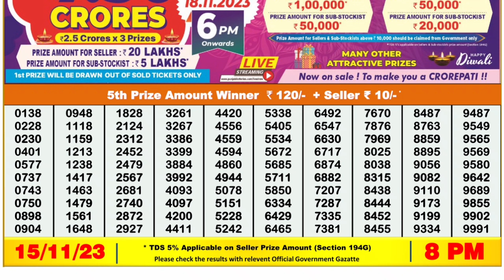Dear Lottery Sambad 8pm today 15.11.23 Nagaland State Lottery Result